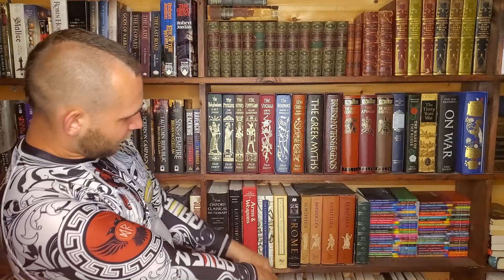2K Thank You and Q & A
Check out the stuff below!

Etsy Shop